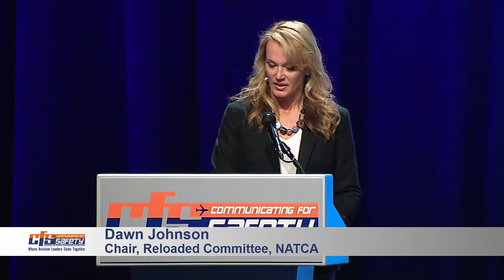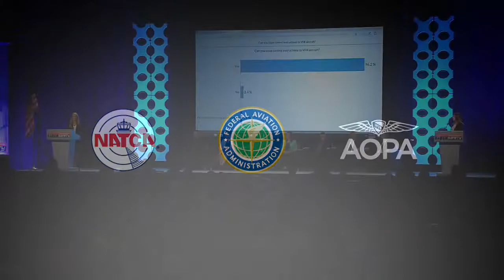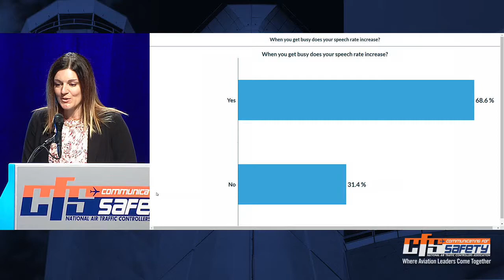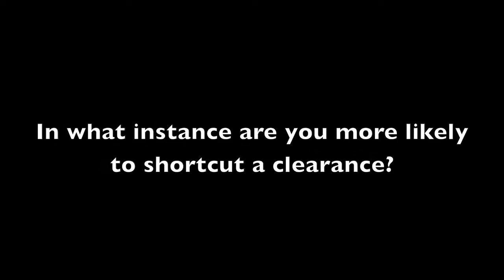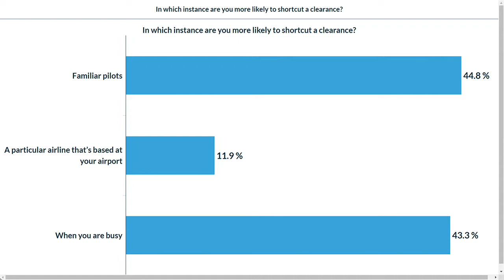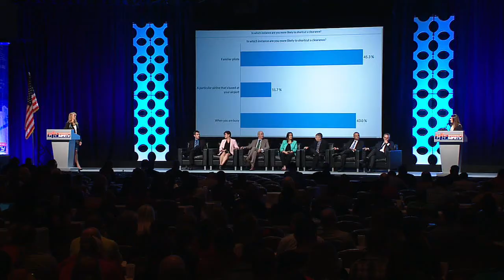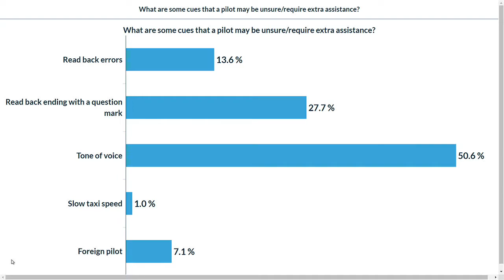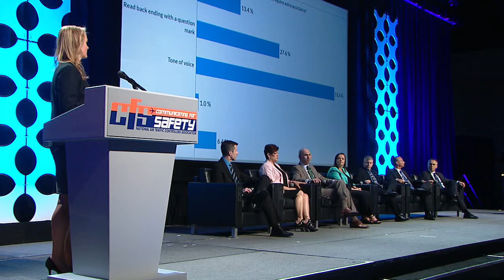CFS 2017: Panel - Pilot/Controller Communications